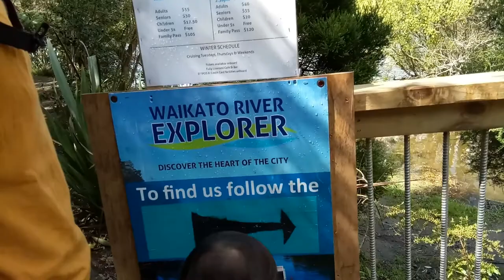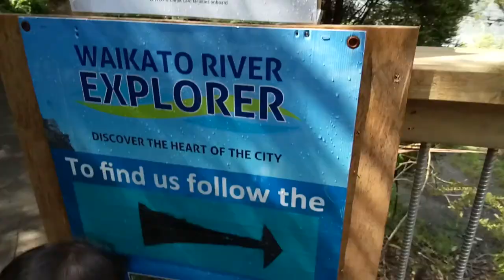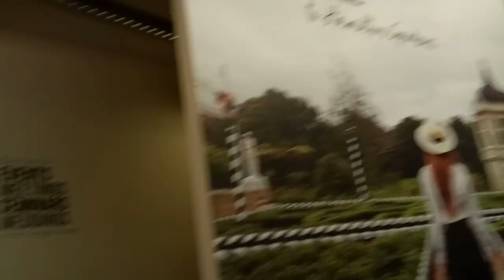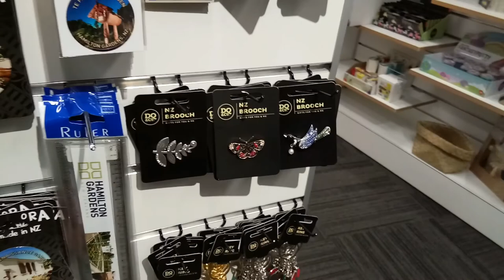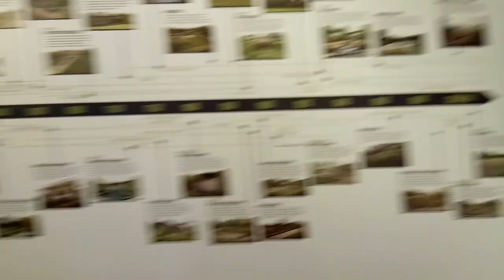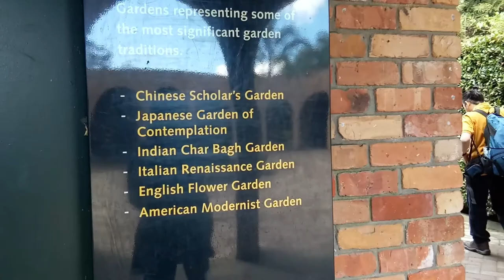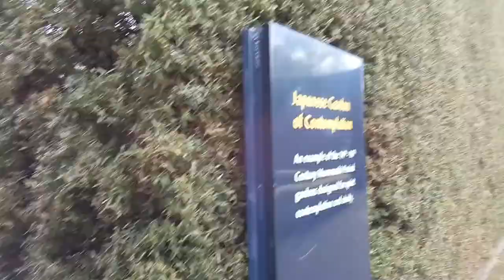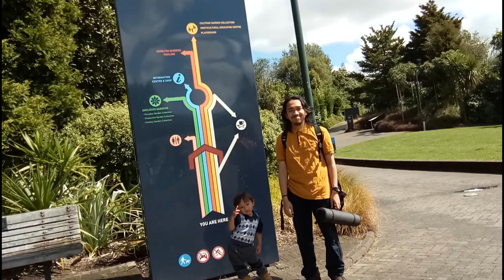Eps.62 Halooo Hamilton Garden # Jalan-jalan di Hamilton # Tinggal di Selandia Baru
Selamat datang di vlog emaknya abang nuh
orang Indonesia yang tinggal di New Zealand

Kita buat channel ini sebagai diary keluarga kita ..
supaya di masa depan abang tetap bs melihat kenangan ini.

Abang nuh super aktif sekalii...
Jd klo bikin video sak kenek.e sak njePprete sak dadine.
Pokok onok videone...

We love abang nuh